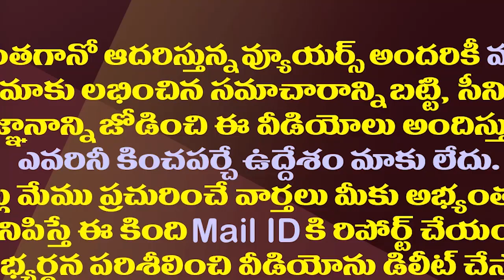వెంకయ్యనాయుడుది కూడా రెండుకళ్ల సిద్ధాంతమే..| Does Venkaiah Naidu also follow the two-eyed theory?